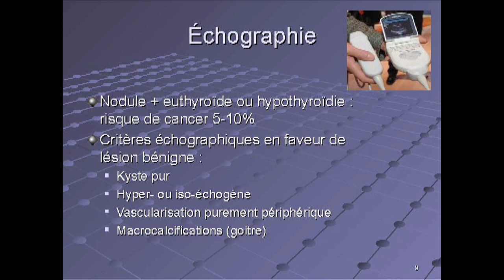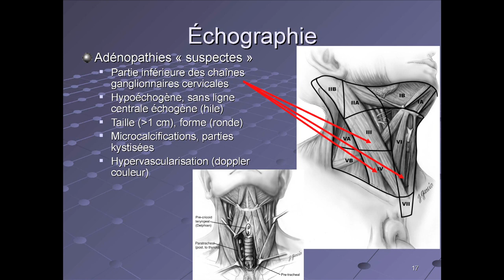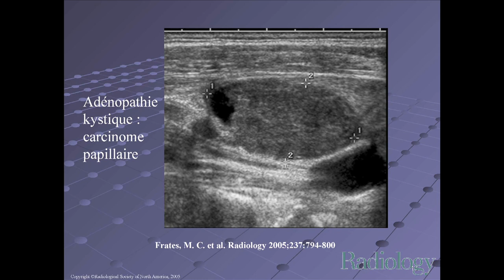Echographie de la thyroïde : critères malins et bénins - Docteur Dana Hartl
par le docteur Dana Hartl, chirurgienne à l'Institut Gustave Roussy.

Il s'agit d'une partie de l'exposé du docteur Hartl qui est intervenue lors de la Conférence-débat annuelle de Vivre Sans Thyroïde, association de malades de la thyroïde, filmée au Carré Belle-Feuille à Boulogne-Billancourt le 27 janvier 2012.
L'association tient à remercier la mairie de Boulogne-Billancourt pour son soutien et le personnel du Carré Belle-Feuille pour son professionnalisme.

Nous remercions aussi le docteur Hartl pour la qualité de son exposé et son effort de vulgarisation.